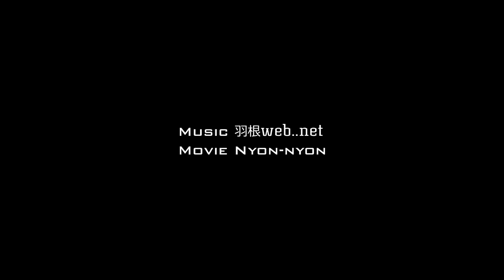【超厳選】海外プロも良く使う大会でぶっささる対面技を解説しました【フォートナイト】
koobepols3and7

大会は大会の技がある

:warning:チャンネル概要欄に書いてあるようなルールはお守りください。トラブルの原因となります。